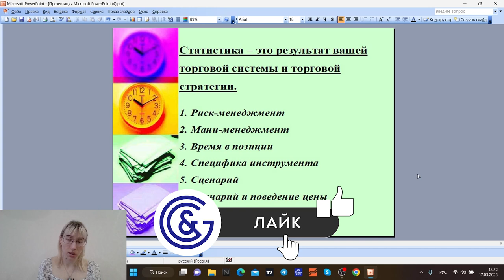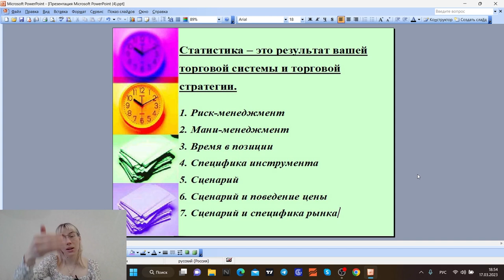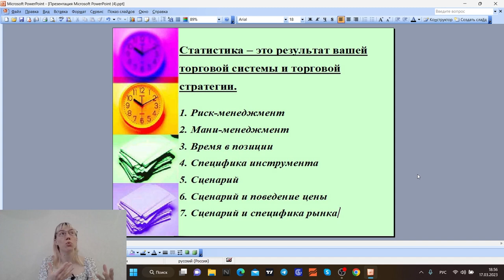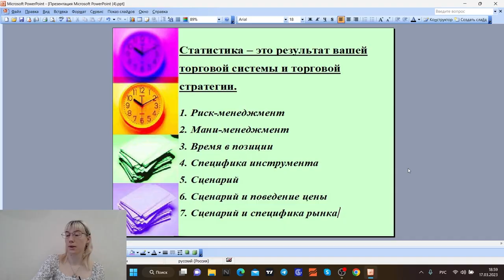Зачем трейдеру нужна статистика?